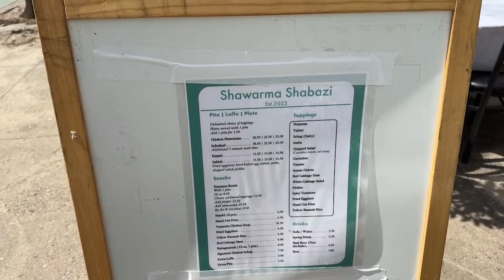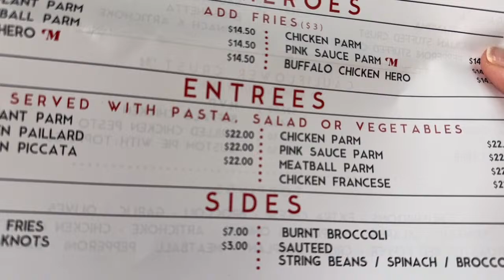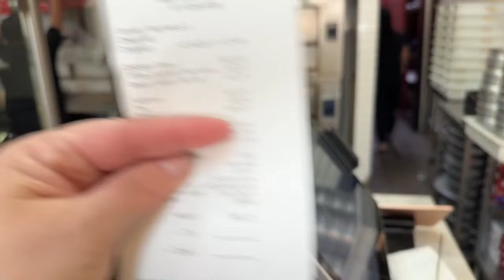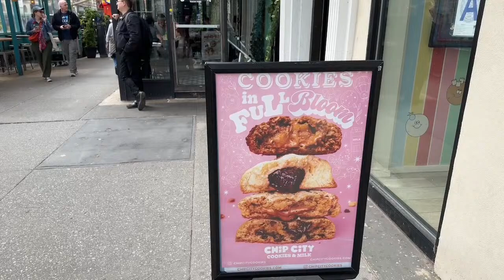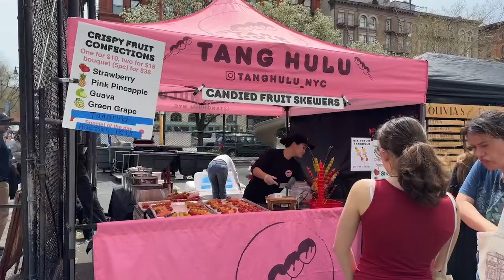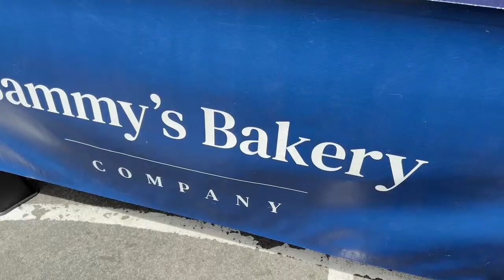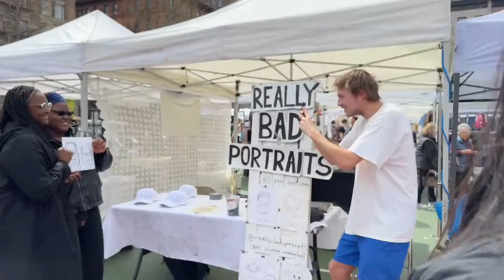LIVE NYC 🗽Flea Market in the Neighborhood